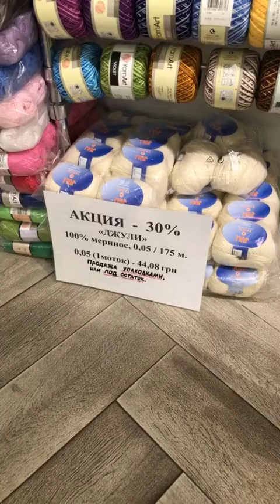ЛУЧШАЯ ПРЯЖА и ПРИМЕРЫ ИЗДЕЛИЙ - КИЕВ || ЧАСТЬ 2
Запись прямого эфира из Instagram от 8 Ноября 2019 - очень емкий и информативный обзор нашей лучшей пряжи с примерами из нее, прямо из сердца Киева - часть 2

Мы доставляем по всему миру||Worldwide shipping

И обязательно на наш канал на YouTube